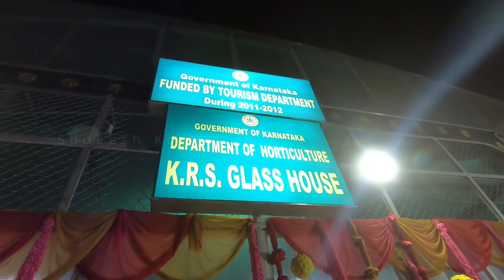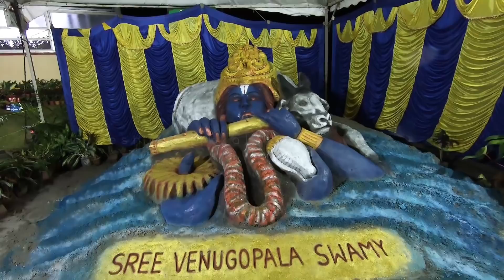Flower show at Brindavan Garden KRS Glass House Mysore Dasara 2018 KRS Dam Mandya tourism karnataka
Flower show at Brindavan Garden Krs Glass house during Mysore Dasara 2018. The flower show includes various models made in flower of various colours. Brindavan near KRS Dam includes a Glass house where the flower show is conducted. Mysuru Dasara draws huge crowd and the same tourist throng Krishna Raja Sagara Dam.

Mysore tourism and  Mandya tourism offer other places of interest such as the Venugopal Swamy Temple at KRS Backwater, Guinness World Record Sea Shell Art Museum , Rail Museum Mysore, Guinness World Record Bonsai Garden at Mysore || Kishkindha Moolika Bonsai Garden, Indira Gandhi Rashtriya Manav Sangrahalya at Wellington house, Mysore || National museum || IGRMS, Ancient Kikkeri Brahmeshvara temple at KR Pete, Arkeshwara Temple on the banks of River Kaveri at Yedatore, Krishnarajanagar Taluk, BallurKatte falls ,Chunchanakatte falls, Ganalu Falls,  Edmuri falls and  Balmuri falls,  Gaganachukki Falls, hydro electric power project at  Shivanasamudra Falls, Wellesley Bridge, old stone bridge Lushington bridge, Bheemeshwari,1200 years old Marehalli Sri Lakshmi Narasimha Swamy Temple at Marehalli, Malavalli, Ruins of Panchalingeshwara Temple at Somanathapura, Unknown stone carved ruin temple at Somanathapura, oldest Dam in Karnataka || 900 years old Madhavmantri Dam, Melukote Akka Thangi kola , Raya Gopura at Melukote , Melukote Kalyani, Dhanushkoti at Melukote, Gumbaz - Tomb of Tippu Sultan, temples of Talakadu. Talakadu is one of the Pancha Narayana Kshetrams,18 feet tall Ancient Bahubali statue at KRS backwaters, Basadihalli,  the Sri Narayana Swamy temple at Anandur, Basaralu ancient Mallikarjuna temple, Arethippur Mandya, 1200 years old excavated jain basadi || Kanakagiri, Excavated  Ancient statue of Bhagawan Bahubali at Arethippur, Hulikere Tunnel  Gommatagiri -heritage jain center, Somanathapura Hoysala temple, Muthathi forest, Bheemeshwari Cauveri fishing camp. Brindavan Garden, , Ranganathittu Bird Sanctuary, Balmuri Falls,Lalitha Mahal Palace, Mysore Zoo, Chamundi hills , St. Philomena's Church,Karanji Lake.The Blue Lagoon, Big Banyan Tree Mysore , Basadi Hosakote Jain Temple, Dornahalli Church, Sagarakatte Bridge.